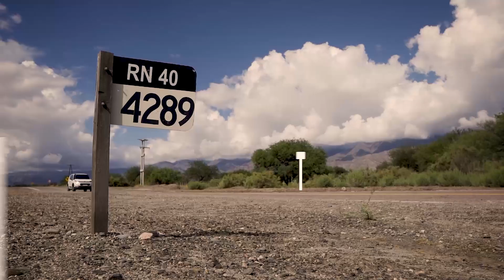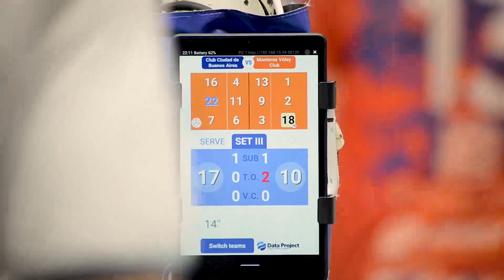Resumen temporada 21/22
Mirá un resumen en video de todo nuestro camino durante la temporada 2021/2022 de la Liga de Vóleibol Argentina, con todas las competencias y las sedes visitadas.

Toda la información de la LVA, fotos, estadísticas y más,